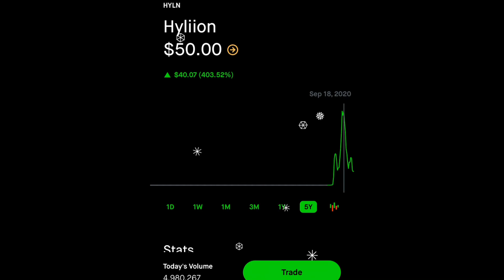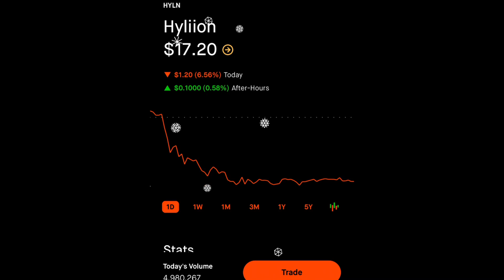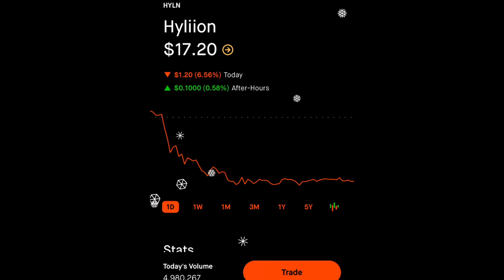MASSIVE HYLLION STOCK PREDICTION 2021-HYLIION STOCK ANALYSIS!!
MASSIVE HYLLION STOCK  PREDICTION 2021-HYLIION STOCK ANALYSIS!! Hyliion stock is a very underrated stock! Hyln stock analysis and why I think hyln as a company could be a huge market changer with years to come. In the video I describe why I think hyliion has a chance to be the top competitor when it comes to producing battery powered trucks. I have a long term vision of hyliion and think hyliion stock is going to do great things. I think hyliion stock will be a 50-75 dollar stock in the coming years because this company still has so much more room to grow!